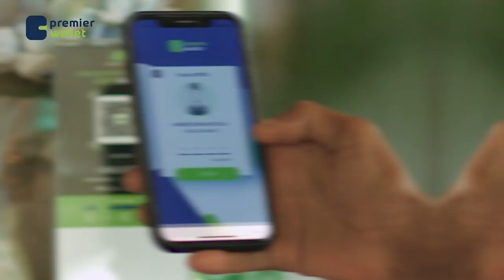Wiil qarsoodi ku guursaday gabadh kadibna inkiray, iyo gabadhii oo goaan xun qaadatay...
Wiil qarsoodi ku guursaday gabadh kadibna inkiray, iyo gabadhii oo goaan xun qaadatay & isku-noqoshadoodii. -